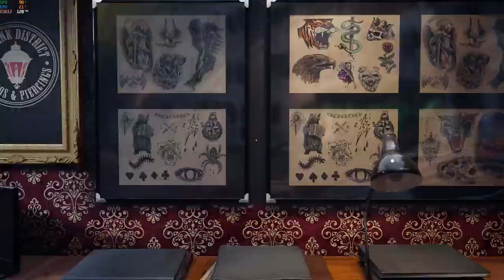Call of duty cod ''Modern warfare ultra HD 8K graphics PS4 pro PS5 Xbox xs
Call of duty cod ''Modern warfare ultra HD 8K graphics

Share 🔥 so you never miss our lastest updates

I hope you really enjoy
if you like this video I know you really enjoy this video if don't enjoy this I know that you will never like this video we try our best to created and making of gameplay of games in PC ,PS4 ,PS4 pro , Xbox xs realistic graphics etc .